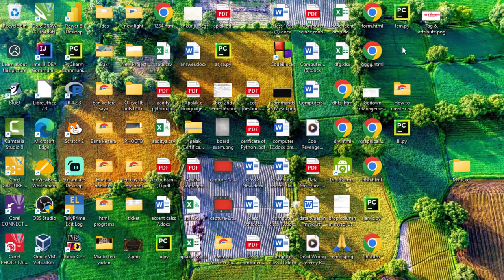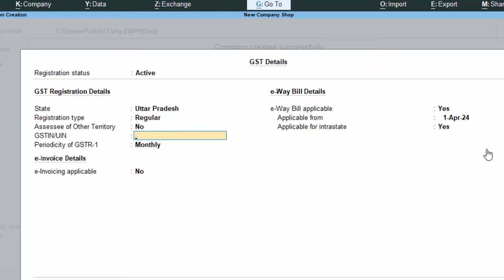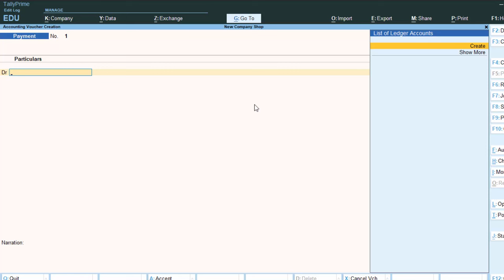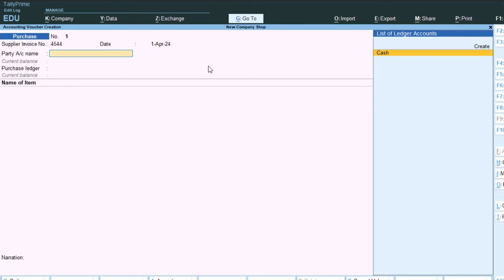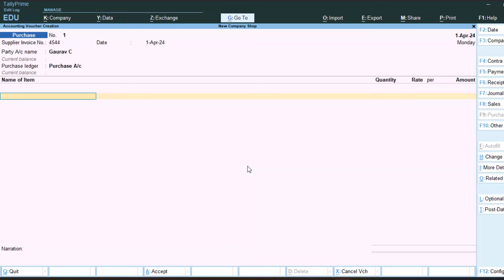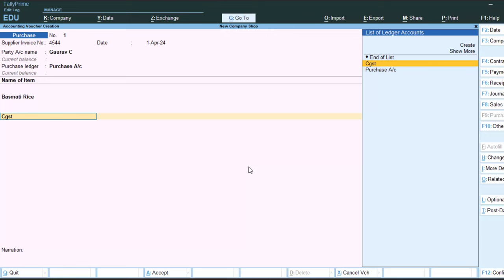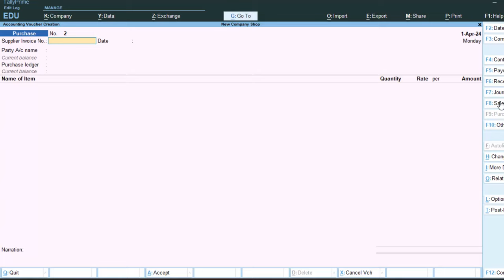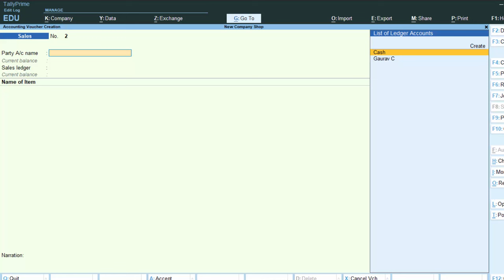GST specification and GST problems in Tally Prime@COMPUTEREXCELSOLUTION